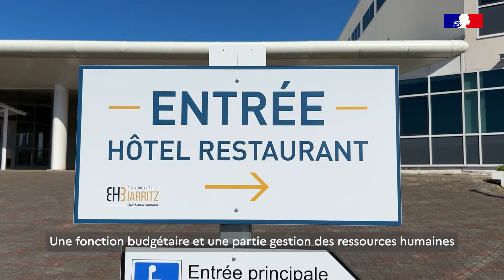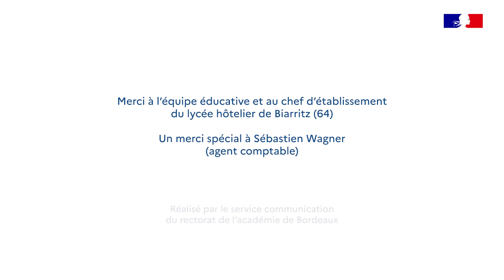Épisode n°3 - Zoom sur le métier d'agent comptable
Nous vous proposons une découverte du métier d'agent comptable, aux cotés de Mr Sébastien Wagner du lycée hôtelier de Biarritz (Pyrénées-Atlantiques). Gestion des ressources humaines, contrôle de la comptabilité, pilotage d'équipe, animation du pôle comptable... les missions sont nombreuses.